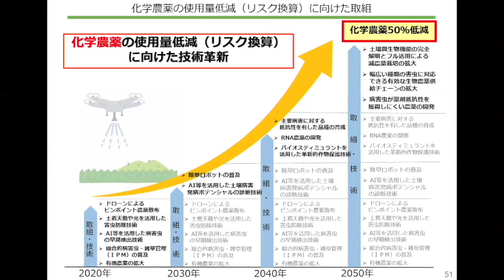「みどりの食料システム戦略」東北ブロック説明会動画パート３「質疑応答」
宮城県仙台市で2021年8月3日に、オンライン(Zoom利用)開催いたしました、「みどりの食料システム戦略」東北ブロック説明会の動画を配信いたします。

「みどりの食料システム戦略」に係る東北ブロック説明会(東北農政局Webサイト)

みどりの食料システム戦略（農林水産省Webサイト）